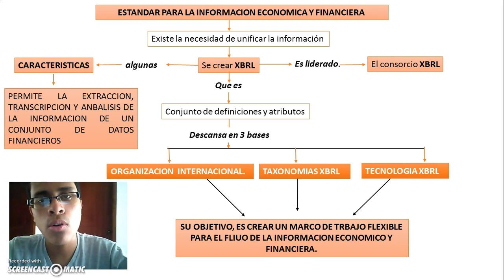XRBL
estandar para la informacion economica- finanicera